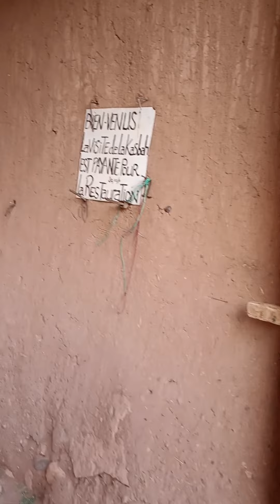VLOG 01: Day trip of KASBAH AIT BEN HADDOU & OUARZAZATE - MOROCCO - جولة بقصبة أيت بن حدو بوارزازات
We filmed a short video of our Day trip for the famous place name KASBAH AIT BEN HADDOU in the city of OUARZAZATE- MOROCCO DESERT.. where most famous serie in the world was filmed (Games of thrones) also the movie Gladiator.

جولة بقصبة أيت بن حدو النتواجدة بمدينة وارزازات. حيث تم تصوير أشهر الأفلام والمسلسلات العالمية.